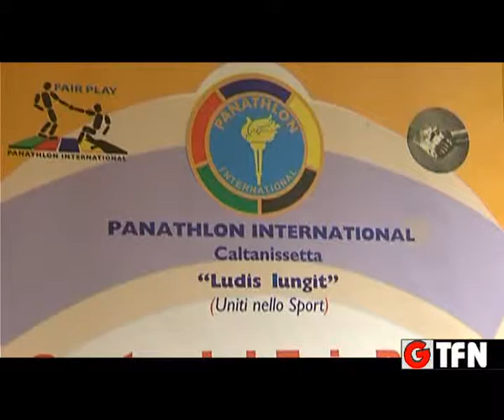"FESTA DELLO SPORT"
"FESTA DELLO SPORT", PREMIATI I MIGLIORI SPORTIVI DEL 2013